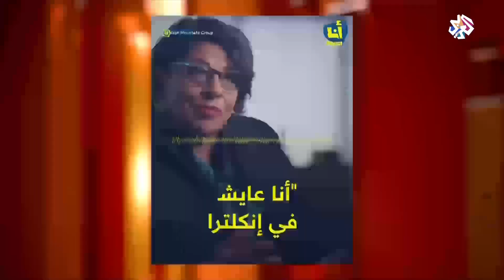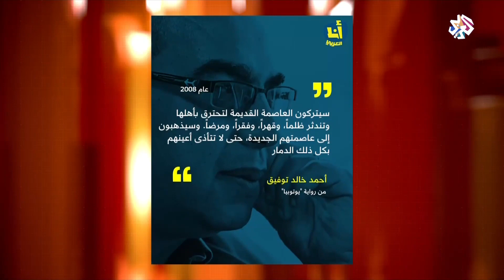جدل حول إعلان " مدينتي " │ بتوقيت مصر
أثارت تصريحات أطلقها رجل الأعمال المصري هشام طلعت مصطفى موجة استياء كبيرة في مواقع التواصل الاجتماعي بعد أن وصف منتقدي مشروع مدينتي بأصحاب النفوس غير السوية.